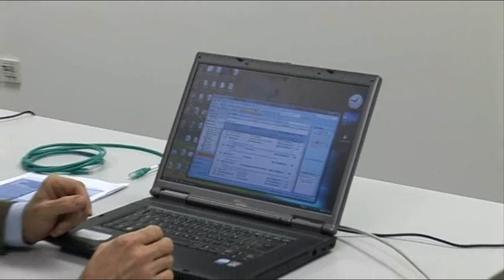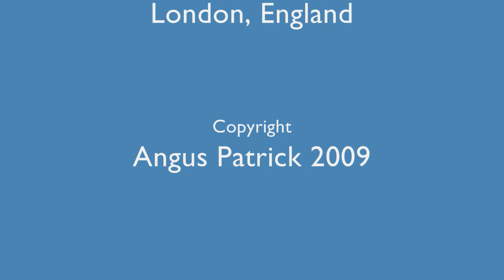Angus Patrick Showreel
My TV presenter showreel.  Let me know if I can help!